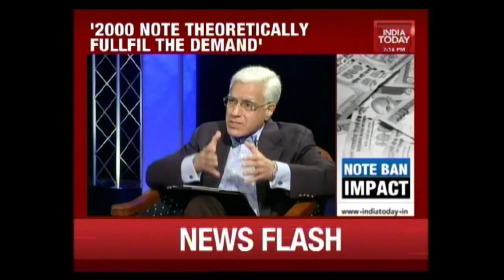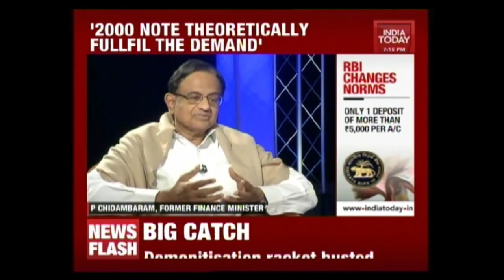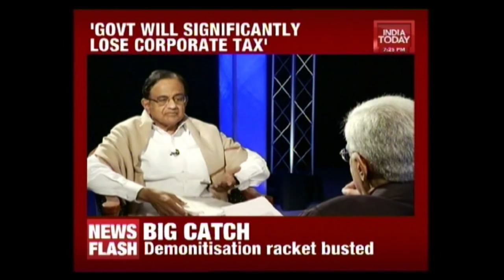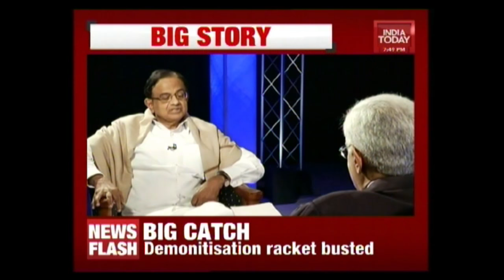To The Point : P Chidambaram Speaks To Karan Thapar On Demonetization Fallouts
This episode of 'To The Point' brings to you exclusive interview of former finance minister and Congress leader, P Chidambaram by Karan Thapar. In this interview Chidambaram talks about demonetization, its impact on the economy, crackdown on the black money, cashless economy and many more.